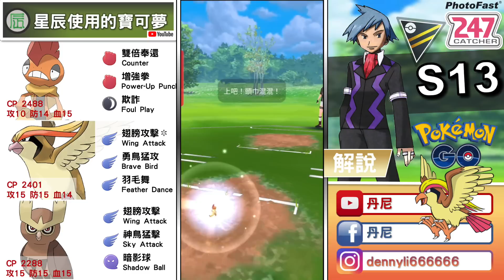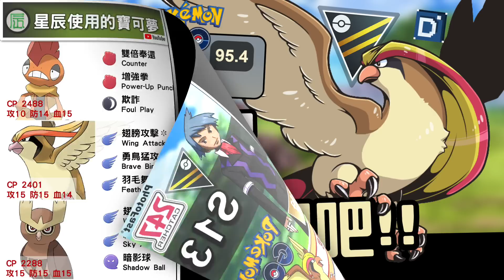常磐森林的守護神！大比鳥強勢來襲！寶可夢高級聯盟對戰！Pidgeot【Pokemon GO】星辰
抓寶好用手環推薦
PhotoFast 247 Catcher即刻購買：
購買前輸入丹尼專屬優惠代碼：denny
優惠內容：結帳時輸入『優惠代碼』每購買一件247 Catcher可折NT$100